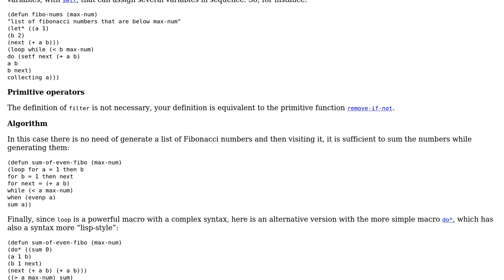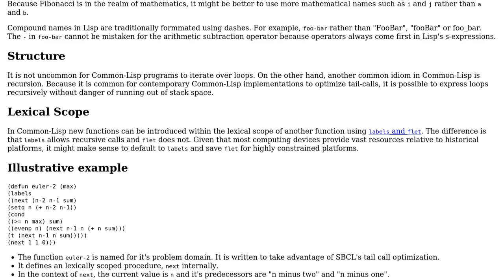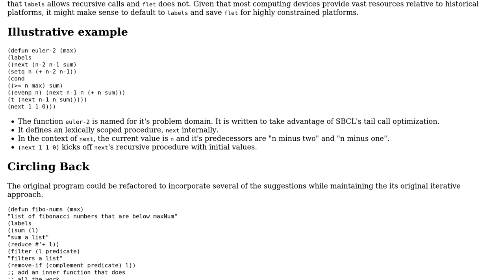Project Euler #2 (classic) - Sum of even fibonacci numbers below 4 million (2 Solutions!!)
Project Euler #2 (classic) - Sum of even fibonacci numbers below 4 million

With thanks & praise to God, and with thanks to the many people who have made this project possible! | Content (except music & images) licensed under CC BY-SA | Music | Images & others | With thanks to user tscizzle user Renzo user ben rudgers and the Stack Exchange Network Trademarks are property of their respective owners. You are responsible for your own actions.